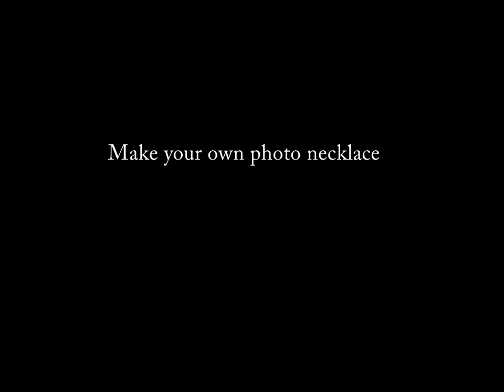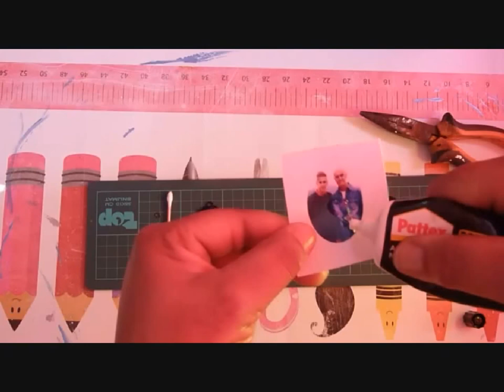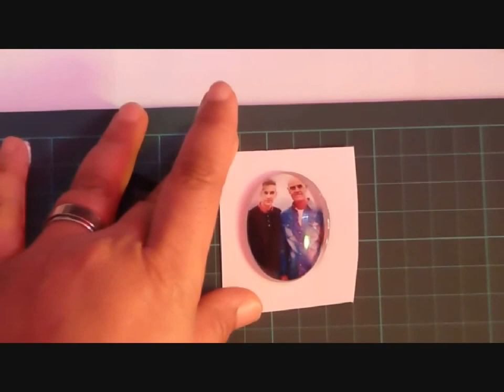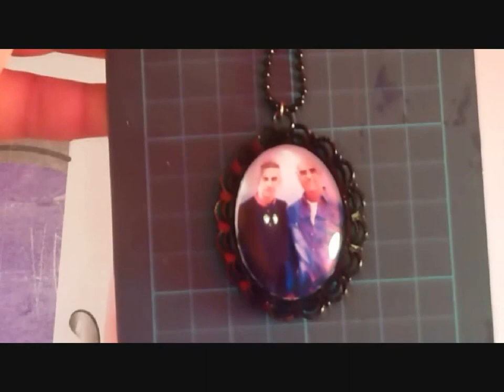How to make cabochon necklace with photo pendant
Make your own photo pendant necklace.

If you would like one made just for you take a look in my etsy shop.